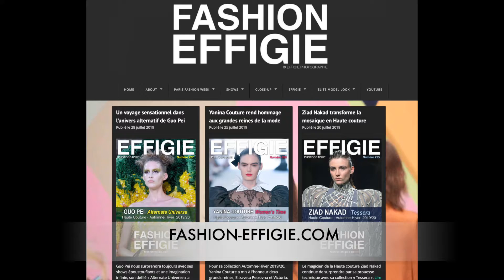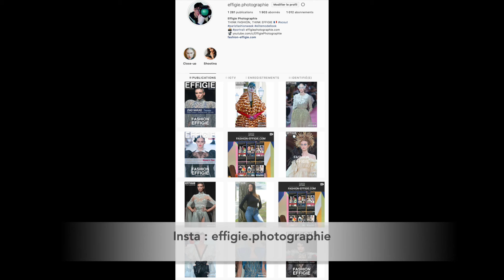Effigie Photographie au coeur du défilé Heill x Fotton Garment SS2020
FASHION-EFFIGIE.COM
EFFIGIE PHOTOGRAPHIE  N°263
HEILL DEPLOIE À L’INFINI SON ÉVENTAIL DE CREATIVITÉ

Instagram 1 : effigie.photographie
Instagram 2 : fashion.effigie
Instagram 3 : effigiephotographie